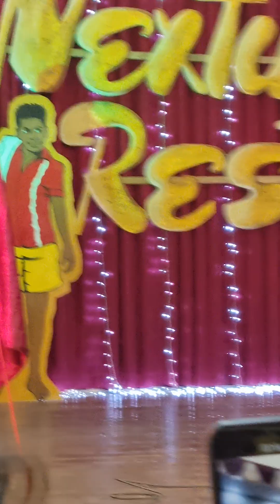puddu paaddu by:- Sulaxshan